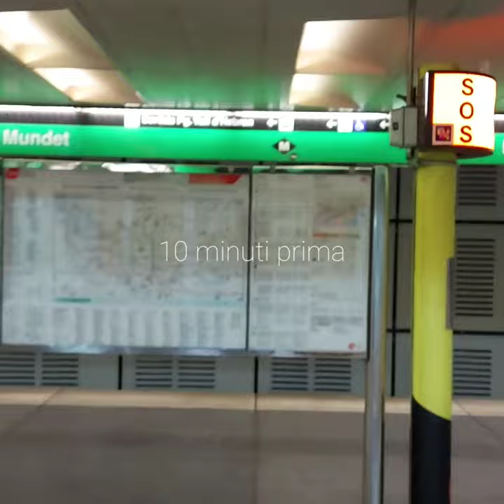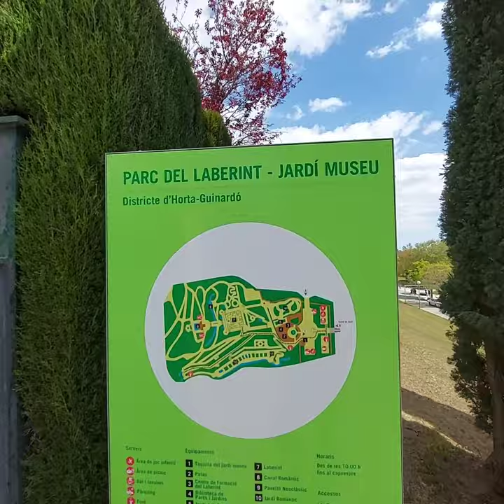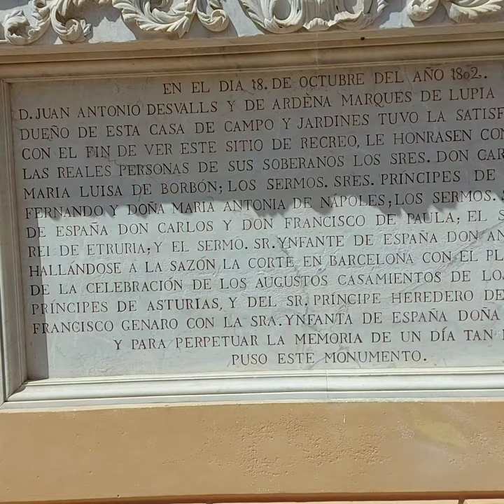Il labirinto di Barcellona - The Barcelona's maze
Il labirinto de Horta. Un labirinto neoclassico che si trova alle porte della città, raggiungibile comodamente con la metro (Linea verde, stazione Mundet). L'ingresso costa circa 2.50 Euro.
Riuscirò a raggiungere il centro e ad uscirne senza perdermi? Guardate il video e lo saprete!

Se vuoi visitare Barcellona con me prenota uno dei miei tour su Airbnb o su Tripadvisor a questi link:

Chi sono:

Mi chiamo Gianni e vivo a Barcellona.

Sono originario di un piccolo paese del Nord Italia, dove ho vissuto fino al 2011. Dopo aver conseguito una Laurea Specialistica in Linguistica e lavorato qualche anno come insegnante, mi rendo conto di voler fare nuove esperienze in contesti nuovi. Decido così di partire e di trasferirmi all’estero.

Dopo aver vissuto per sei anni in Norvegia e dopo una breve parentesi in Francia, mi trasferisco a Barcellona, città che ho amato fin dal primo istante e inizio a lavorare nel turismo.

Mission:

Per molte persone la vacanza è l’unico momento dell’anno in cui ha la possibilità di fare esattamente ciò che vuole, di sentirsi libera e di rigenerarsi.
Per questo, per me lavorare nel turismo significa soprattutto lavorare per accrescere il benessere delle persone.

Il turismo inoltre è possibile solo in tempo di pace, di sicurezza sociale e sanitaria e chi come me lavora in questo settore, nel suo piccolo cerca sempre di far di tutto affinché queste condizioni si mantengano.

Scopri Barcellona insieme a me!

English translation

The labyrinth de Horta. A neoclassical labyrinth located on the outskirts of the city, easily reachable by metro (Green line, Mundet station). The ticket costs around 2.50 Euros.
Will I be able to reach the center and get out without getting lost? Watch the video and you'll see!

If you’d like to visit Barcelona with me, you're welcome to book one of my tours on Airbnb or Tripadvisor at these links:

About me:

My name is Gianni.
I come from a small town in the North of Italy, where I lived until ten years ago. One day I realized that I wanted to expand my experience and explore new countries so I decided to go and live abroad.

After living six years in Norway and some months in France, I finally came to Barcelona, a city that I loved since the very first day. Here I started to work in tourism.

Mission:

For many people, holidays are the only time of the year when they have the opportunity to do exactly what they want, and when they have the opportunity to regenerate themselves.

For this reason, working in tourism to me means increasing people's wellbeing.

In addition to that, tourism is possible only in times of peace, social stability and health security.

People that work in this sector like I do, always do everything they can in order to preserve such conditions.

Discover Barcelona with me!